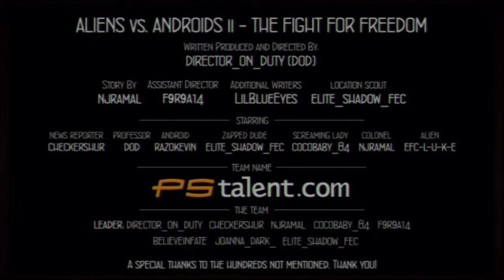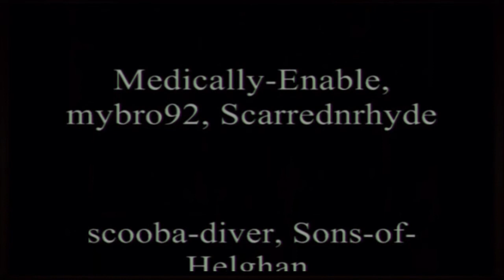aliens vs androids II